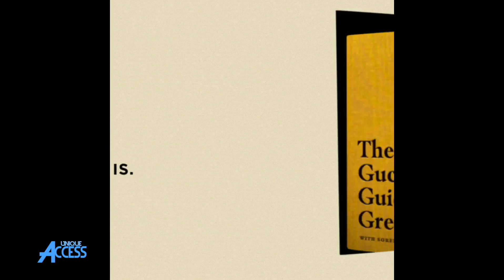DJ Kool on Making Redman’s Let's Get Dirty & Why Biz Markie & Doug E Fresh on Let Me Clear My Throat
DJKool stops by UniqueAccessEnt to discuss making Redman's "Let's Get Dirty." The Washington, DC rapper-DJ-producer also tells SorenBaker about why he picked Biz Markie & Doug E. Fresh to be on "Let Me Clear My Throat."